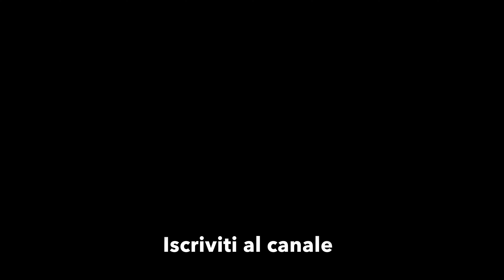4K 🔴 Bormio SKI 🔴 Day 3 🔴 6. Pista G Genziana (rossa) 🔴 8.2.2023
🔸 8.2.2023 🔸 Bormio SKI 2023 🔸 Terza giornata della settimana bianca a Bormio
6 - Da Bormio 2.000 scendo lungo la pista G Genziana (rossa) fino ad attraversare la A2 Stelvio (rossa) e immettermi nella I Bosco Basso (blu). La GoPro Hero 11 si mangia la clip successiva.

🔸 HEAD WorldCup Rebels i.Speed (2019/2020)🔸 170 cm  R. 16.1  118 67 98
🔸 LEKI Worldcup Racing SL TBS 🔸 120 cm
🔸 Nordica PRO MACHINE 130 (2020/2021) 🔸 Flex 130 / Last 98 / misura 28.5
🔸 OAKLEY Flight Deck Halo Prizm 🔸
🔸 Reusch Gianni R-TEX XT 22 🔸 Taglia 9 o L 🔸
🔸 X-Bionic Apani 4.0 Merino maglia 🔸 Taglia M 🔸
🔸 X-Bionic Apani 4.0 Merino pantaloni 🔸 Taglia M 🔸
🔸 X-Bionic X-Socks Slik Merino 4.0 calze 🔸 Taglia 44 🔸

🎬 Riprese con GoPro Hero 11 Black
4K  60 fps  HyperView

🔸 GoPro HERO 11 Black 🔸
🔸 Dual Charger con 2 Enduro Battery 🔸
🔸 Max lens Mod 🔸